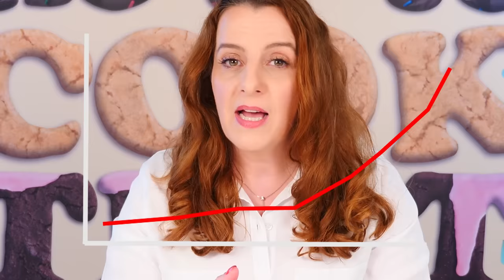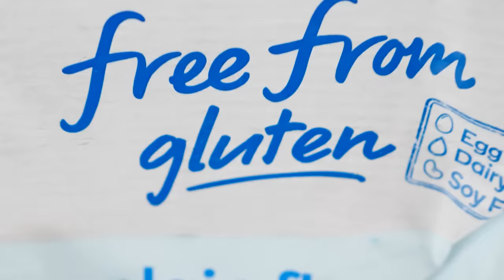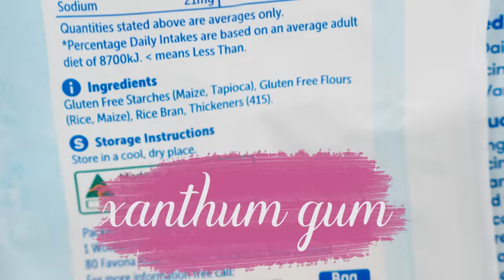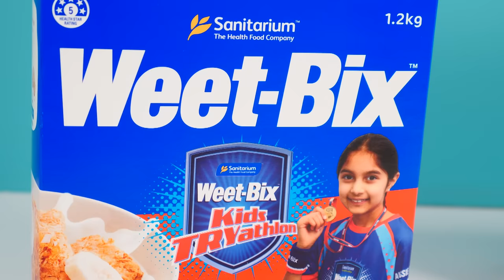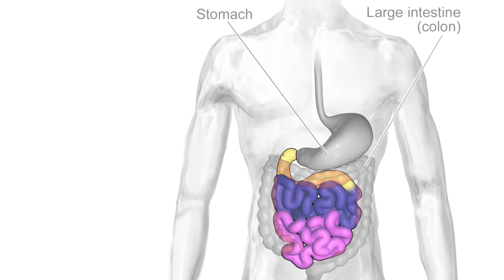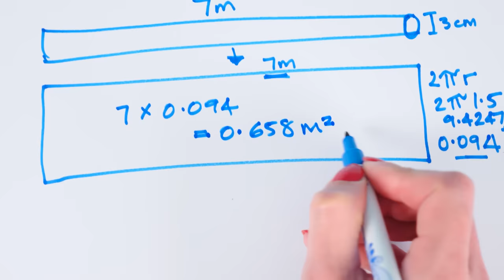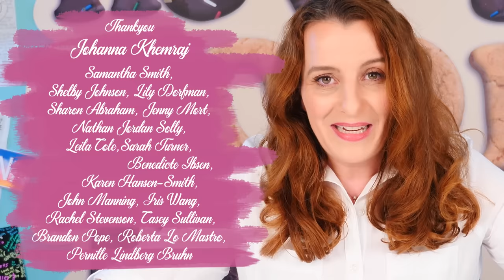Is Gluten-Free making you fat? | How To Cook That Ann Reardon | Debunking gluten-free myths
Debunking gluten-free myths, is gluten free eating making you fat?
Hi I am Ann Reardon, How to Cook That is my youtube channel it is  filled with crazy sweet creations made just for you.   This week I am looking at the very popular gluten free diet and examining if you should be eating gluten free.

You can send letters & stuff to:
Australia

MUSIC BY: SET SAIL used with permission, check out their other songs on iTunes...